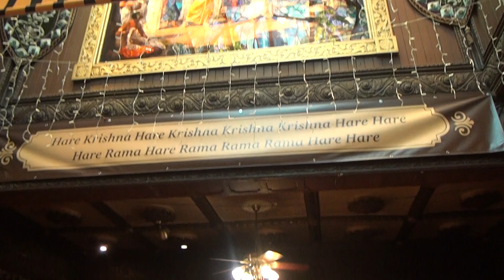24 hours Kirtan # 5 New Vrindaban June 14th